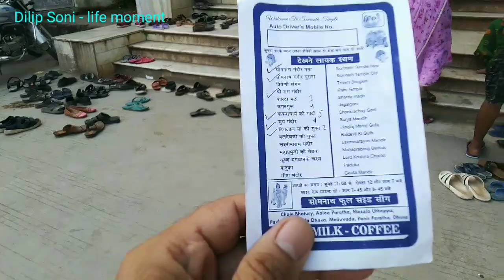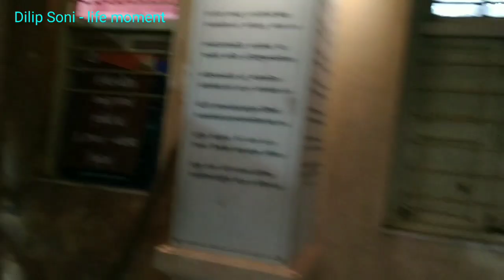गीतामाता मंदिर, लक्ष्मीनारायण मंदिर, श्री कृष्ण चरण कमल दर्शन, सुंदर तालाब दर्शन, Somnath sight seen